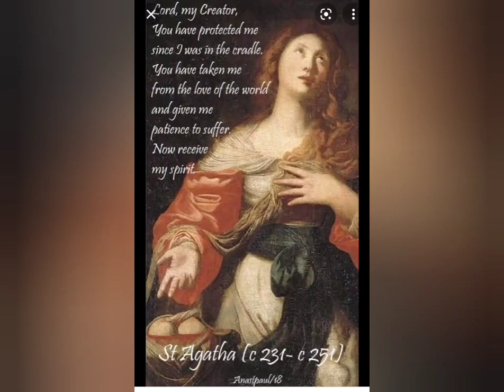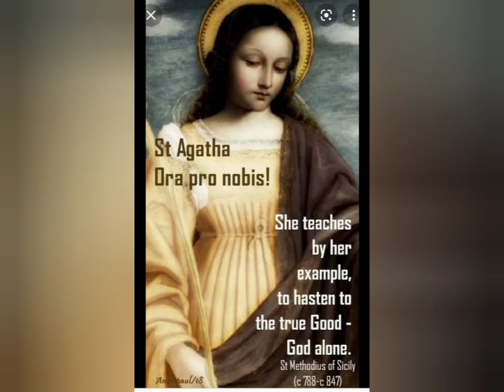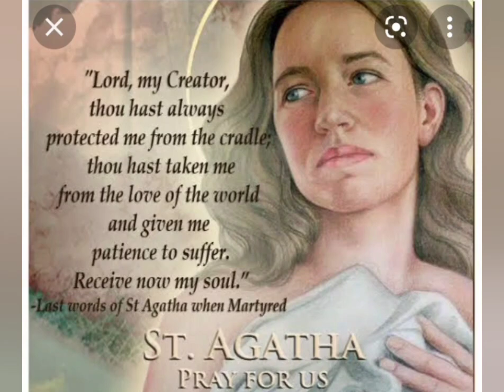February 5, 2022